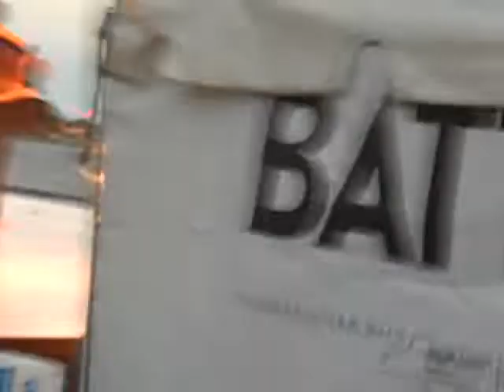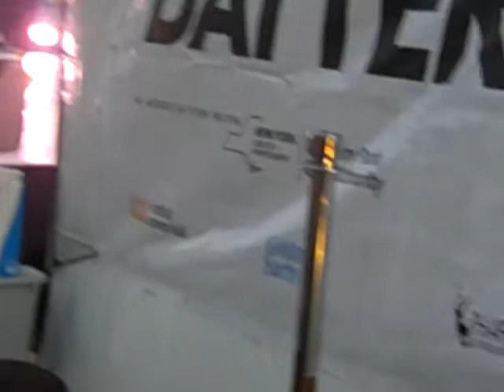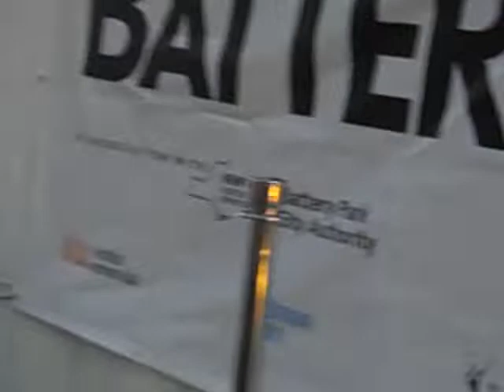The Battery Dance Festival At Robert F. Wagner Jr Park Part 6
This video was taken on Sunday August 14, 2022.